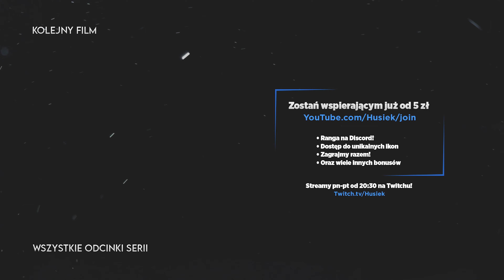Horizon Forbidden West | #43 | HEFAJSTOS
📃O grze:
Akcja gry Horizon 2 toczy się po wydarzeniach przedstawionych w poprzedniej grze studia. W postapokaliptycznym świecie zapanowała równowaga, a ludzie, zwierzęta i maszyny próbują koegzystować. Sielanka nie trwała jednak długo, gdyż na horyzoncie pojawiło się nowe niebezpieczeństwo w postaci tajemniczej plagi zagrażającej wszystkim żywym istotom. W jego obliczu główna bohaterka – Aloy – musi udać się w długą i niebezpieczną podróż na zachód Ameryki.